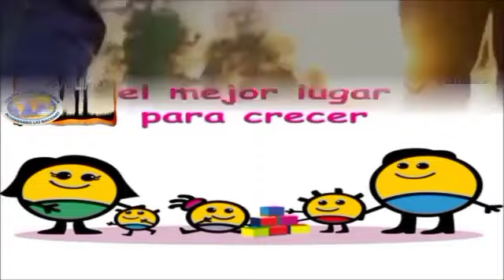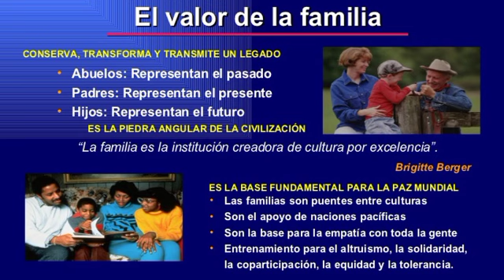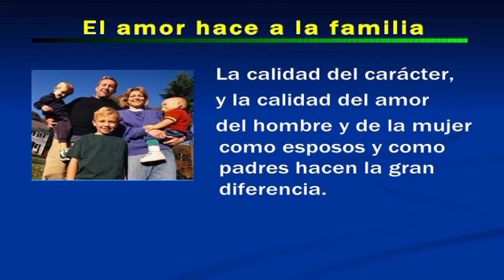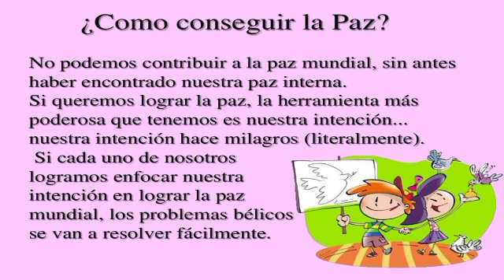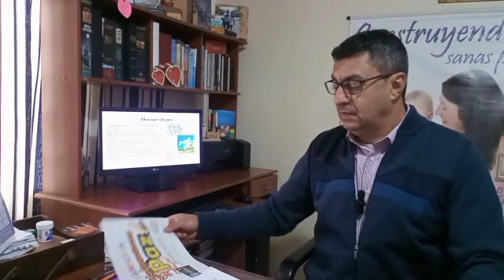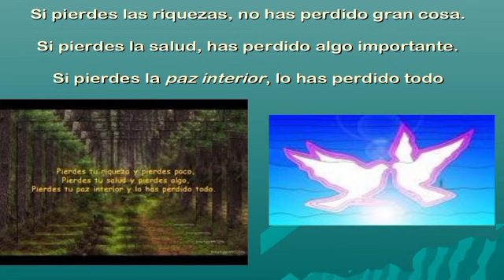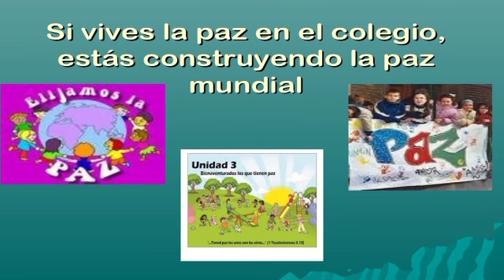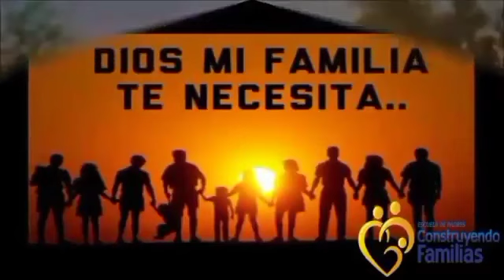Familia, fundamento para la paz.